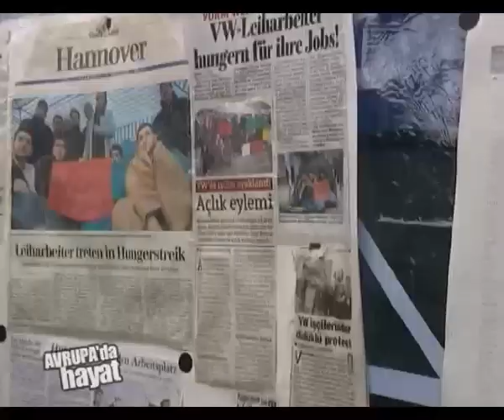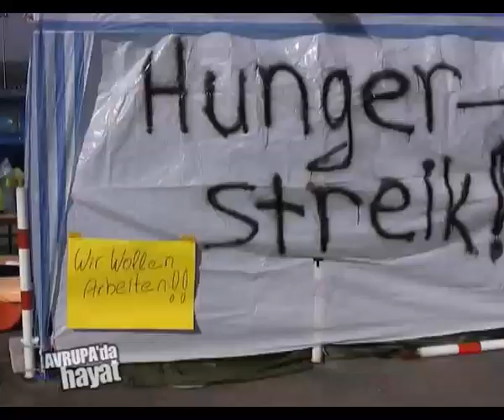Türkiyeli VW çalışanları işyerleri için açlık grevine başladılar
VW Hannover'de kriz gerekcesiyle kapı dişarı edilen kiralık işçiler haklarını alabilmek için açlık grevine başladılar.